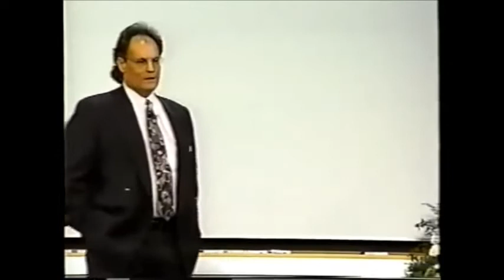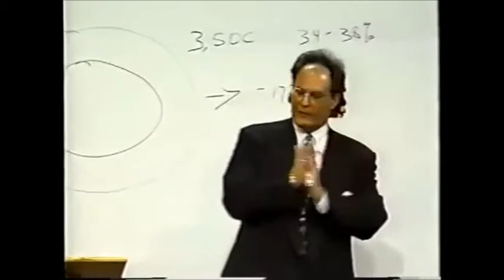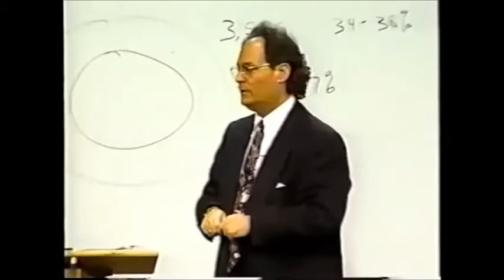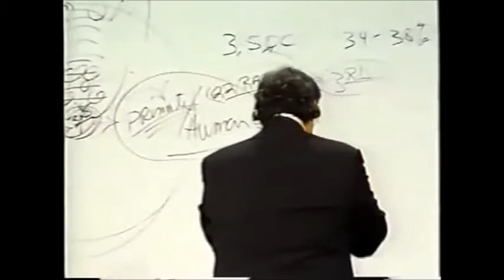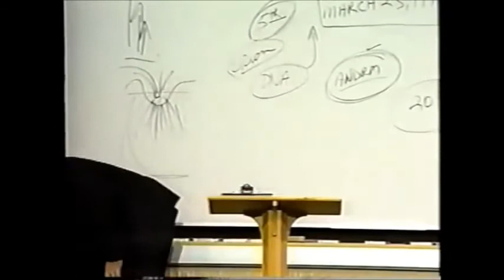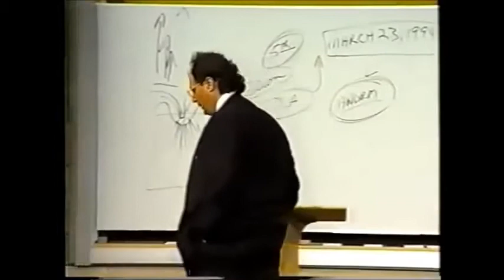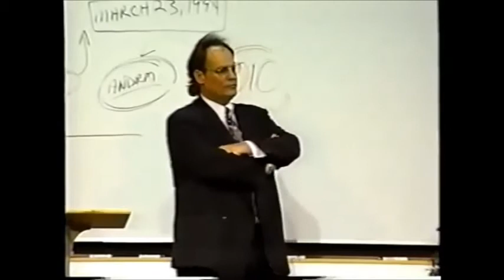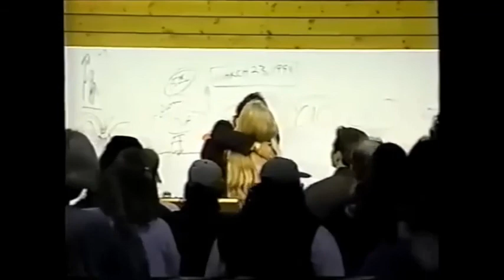Alex Collier At The Ranch 1996 - Full Workshop /video/